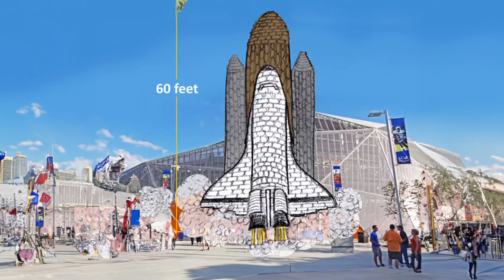Episode 3 - Where it all began!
Sometimes you have to take a chance in order to see what you're capable of creating. Scott Belsky once said, "it's not about ideas, it's about making ideas happen." That's what 2013 and 2014 was all about when GVPmedia got it's start.